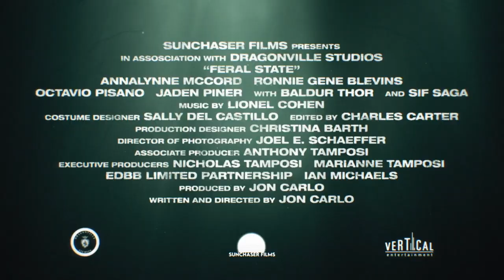FERAL STATE Official Trailer (2021) AnnaLynne McCord, Thriller Movie HD